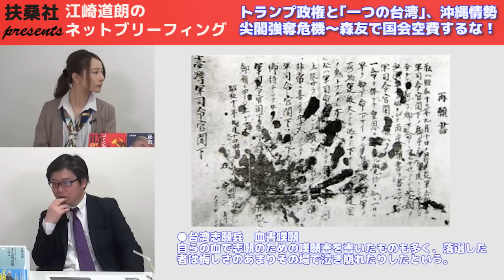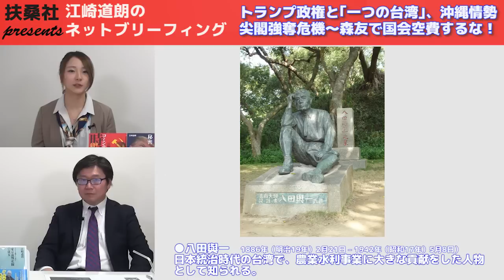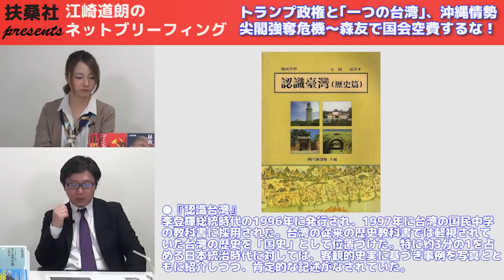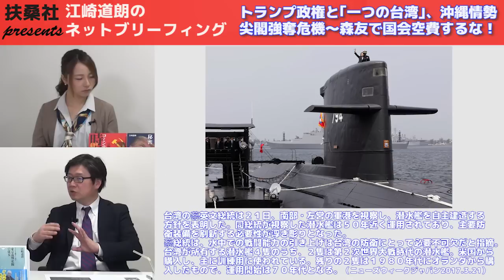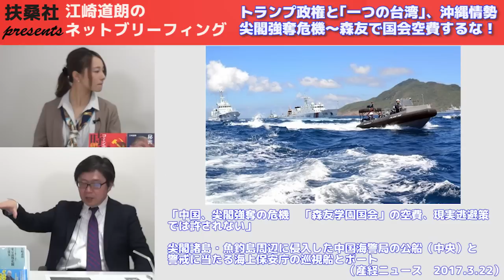【3月27日配信】江崎道朗のネットブリーフィング「トランプと一つの台湾、沖縄情勢～尖閣強奪の危機！森友問題で国会空費するな！」おざきひとみ【チャンネルくらら】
北朝鮮有事が日本に突きつける8つのリスク【評論家・江崎道朗】